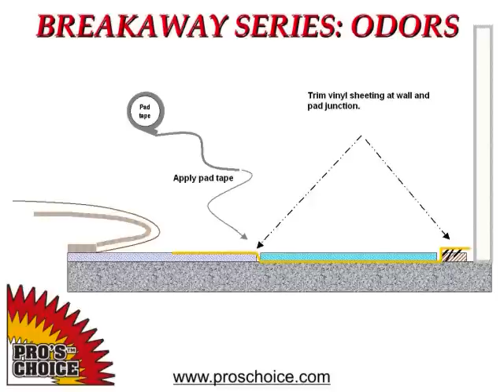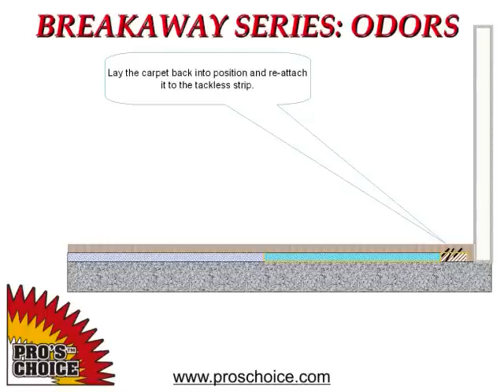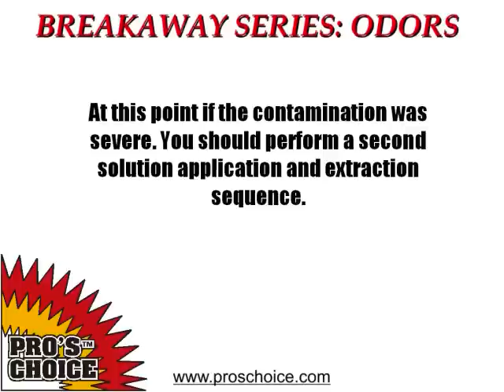Odor Control Class Video Part 4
This is part four of the Pro's Choice Breakaway Series: Odor Control.  For more information on Pro's Choice go